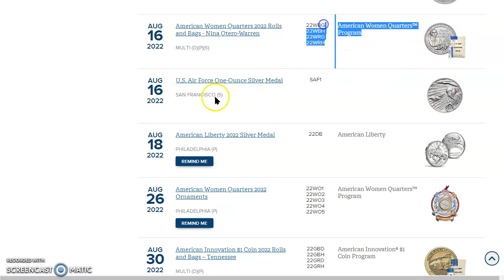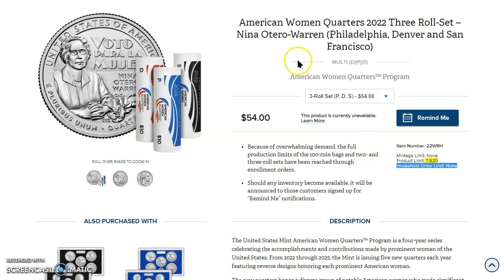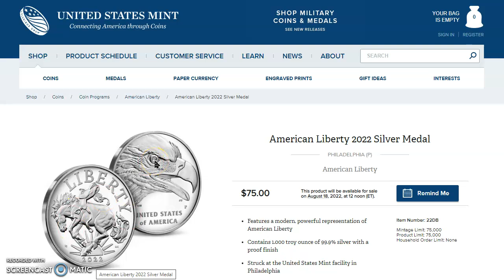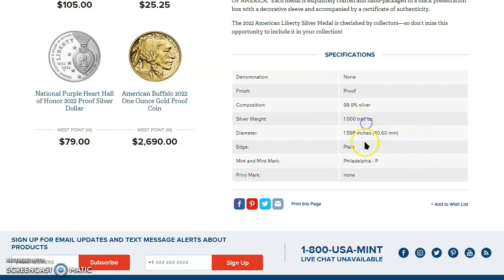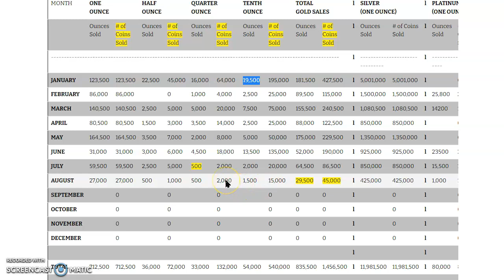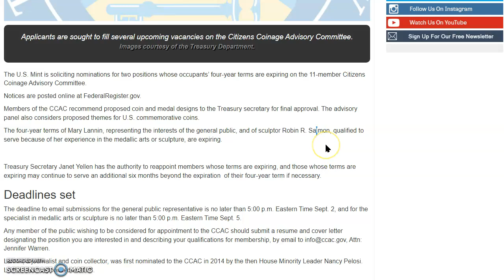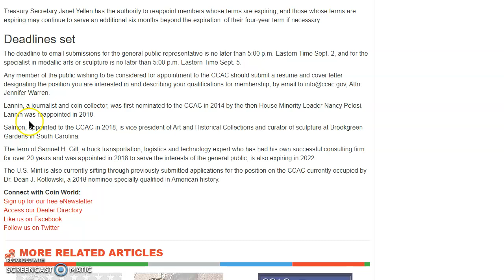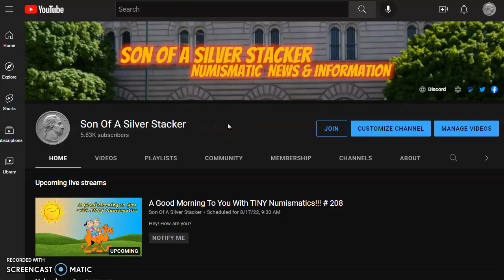Numismatic News: US Mint Drops Ball On AWQ Release, Air Force 1 Oz Silver Medal Is Unavailable.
Welcome, in today's video we ask you to join us at APMEX to look at the live spot prices.